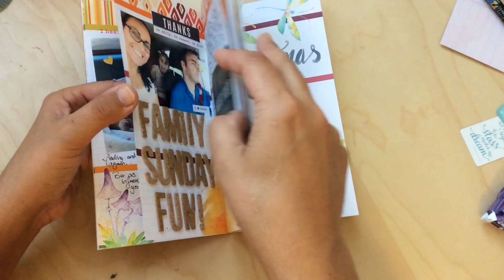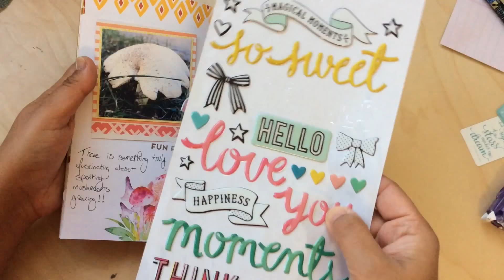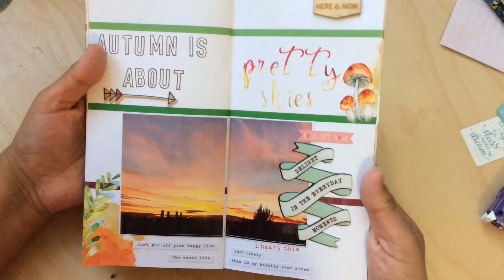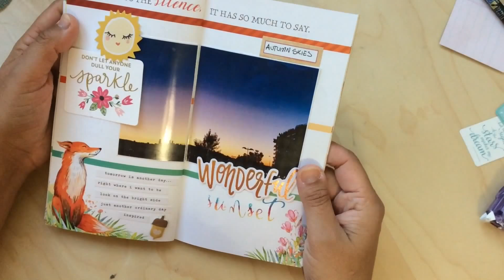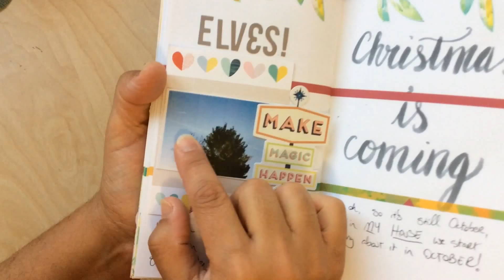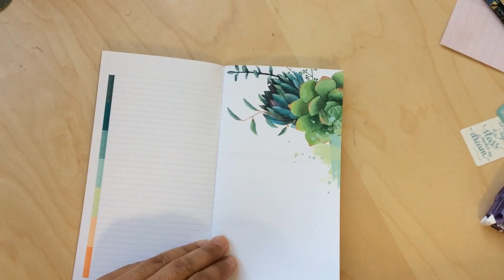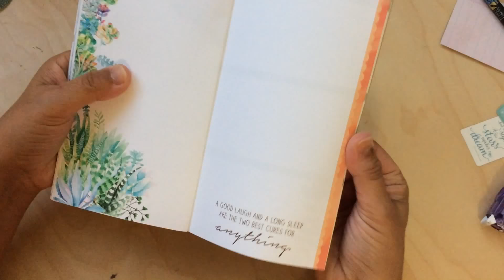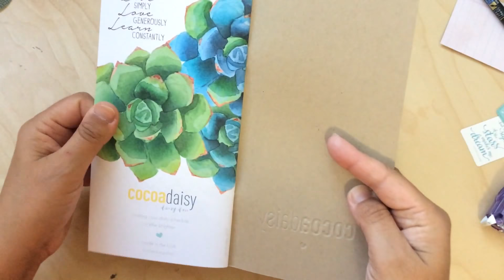Travelers journal como Diario personal Cocoa Daisy Octubre 2017